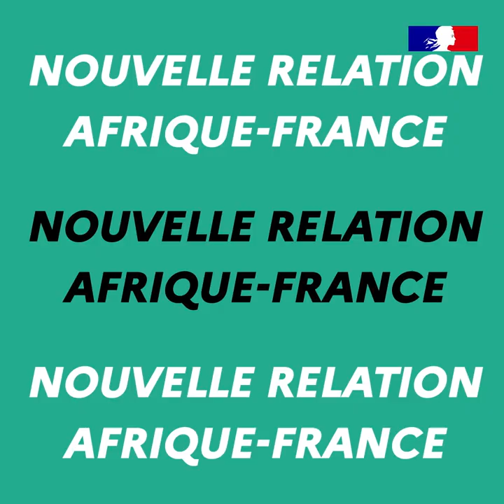100% Diplo : la nouvelle relation Afrique-France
En 2017, le président Emmanuel Macron avait appelé à réinventer la relation entre la France et l’Afrique. Le nouveau sommet Afrique-France de Montpellier en 2021 avait été marqué par une ouverture sans précédent envers les acteurs de la société civile des deux rives de la Méditerranée, la jeunesse africaine et les diasporas. Présentation des initiatives en faveur d’une nouvelle relation, basée sur plus de coopération, entre l’Afrique et la France.